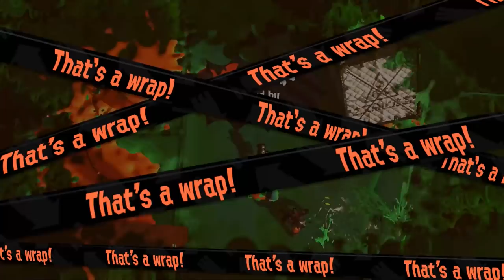Splatoon 2 – Episode 37: The Banned Weapons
We get help from a lovely place that gives out superweapons to children!